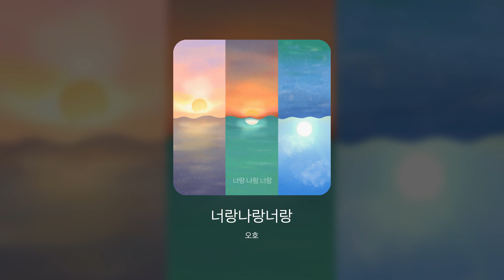[Audio] 오호 - 너랑나랑너랑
오호 [ 너랑나랑너랑 ] - 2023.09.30

[앨범소개]

오호 [너랑나랑너랑]

여러분과 오호의 추억을 끄적이고 갑니다.
그동안 감사했고 사랑했습니다.

1. Dryflower
누구보다 빛나던 이의 조촐한 마지막 이야기

[Credit]
Composed by 현우박
Lyrics by 류현지
Arranged by 현우박

Guitar 현우박
Bass Robiq

2. 파도
오늘도 잠 못 드는 당신에게 날아온 편지

[Credit]
Composed by 현우박
Lyrics by 현우박
Arranged by 현우박, 류현지

Piano 현우박

3. 너랑나랑너랑
너랑나랑너랑우리
붉게타오르는태양처럼

[Credit]
Composed by 현우박
Lyrics by 현우박
Arranged by 현우박, Hodge

Piano 현우박
E.Guitar Hodge, 현우박
Drum 최윤수
Bass Robiq

Chorus by Hodge, 박도우, Iris Kymm

4. 좋댓구
좋아요, 댓글, 구독설정

[Credit]
Composed by 현우박
Lyrics by 현우박

Guitar 현우박
Piano 현우박
Tuba 박정길

5. 좋댓구 (Eng Ver.)

[Credit]
Composed by 현우박
Lyrics by 현우박, Yejuniverse

Guitar 현우박
Piano 현우박
Tuba 박정길

[All Credit]
Produced by Oho
Artwork by 류현지

도움 주신 분들 [Special Thanks to]